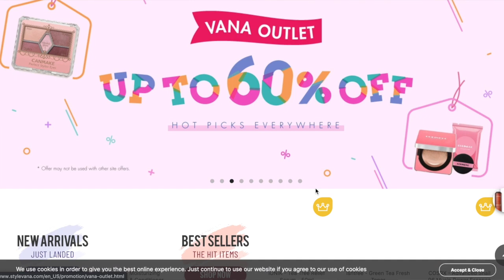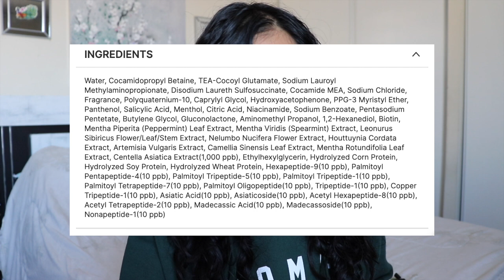Stress Induced Hair Loss + Anti Hair Loss Products!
In today's video we're talking about why and how many people have noticed an increase in hair loss and hair thinning since the you know what began. We're talking about stress induced hair loss aka telogen effluvium and anti hair loss products that are very popular in korea. I've been trying these hair loss shampoos and anti hair loss scalp products for a few weeks now and wanted to share my honest thougthts.

PRODUCTS MENTIONED
SOME BY MI - Cica Peptide Anti Hair Loss Derma Scalp Treatment - 50ml
SOME BY MI - Cica Peptide Anti Hair Loss Derma Scalp Shampoo - 285ml
SOME BY MI - Cica Peptide Anti Hair Loss Derma Scalp Tonic - 150ml